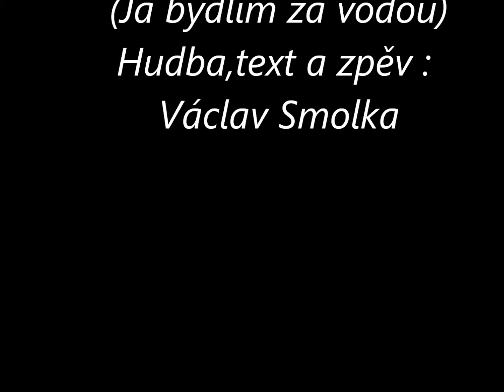Minuta padesát Já bydlím za vodou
Hudba,text a zpěv : Václav Smolka